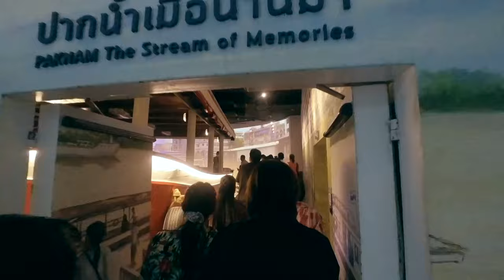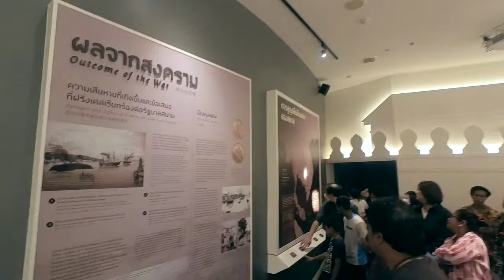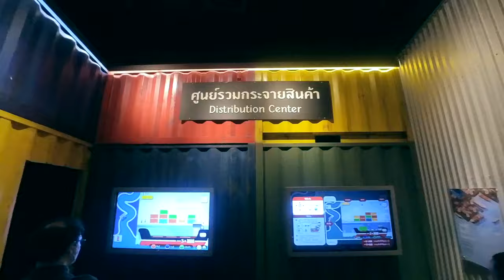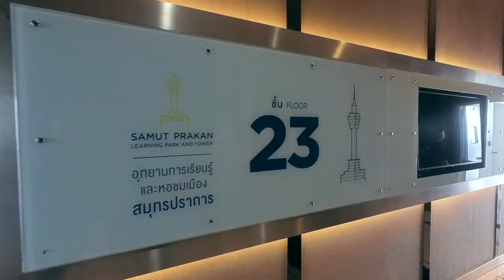ที่เที่ยวสมุทรปราการ หอชมเมืองสมุทรปราการ ชมเมืองวิวแม่น้ำสวย 360 องศา | Ra King Go | Ep.117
“หอชมเมืองสมุทรปราการ” จากอดีตคุกสู่แลนด์มาร์กชมวิวปากแม่น้ำเจ้าพระยารอบทิศ หนึ่งเดียวในไทย